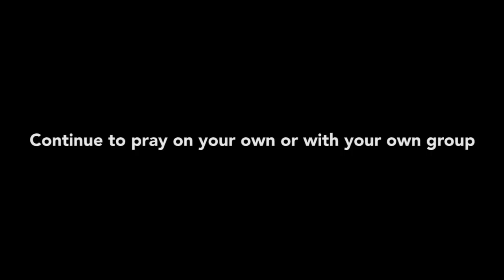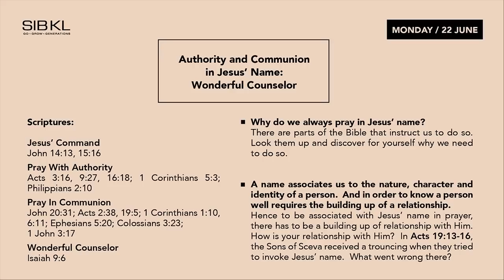SIBKL 10:10 Prayer Online | 22 June 2020: with Pr Wong Sum Keong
𝟏𝟎:𝟏𝟎 𝐏𝐑𝐀𝐘𝐄𝐑 𝐎𝐍𝐋𝐈𝐍𝐄 | Join Pastor Wong Sum Keong as he leads us in Prayer Devotion Time on weeknights at 10PM for about 10 minutes. ⁣⁣

🙏Prayer Topic: Authority and Communion in Jesus' Name: Wonderful Counselor